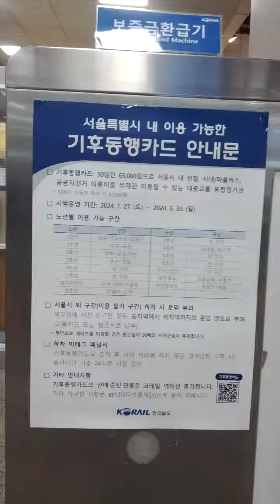Hoe Gi Station(K118)-08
Sat 27th Jan 2024(AH 1445 Rajab 15th)...